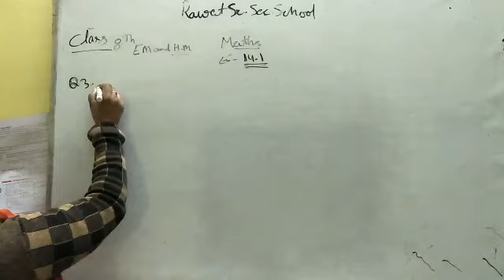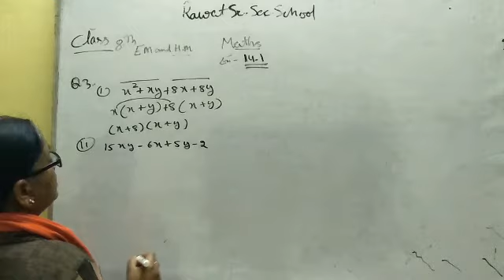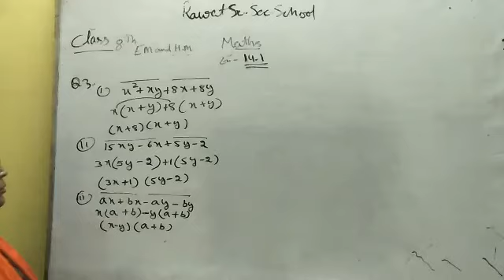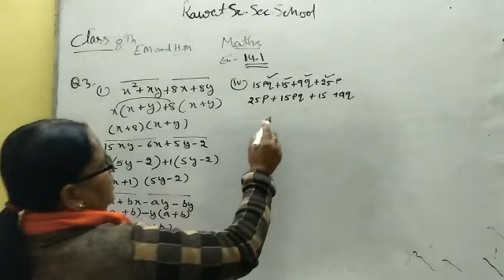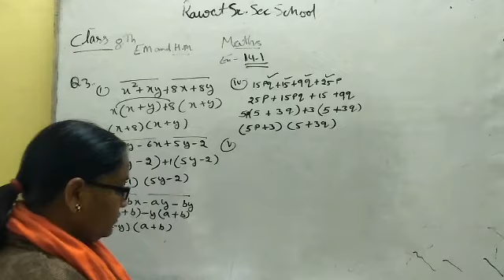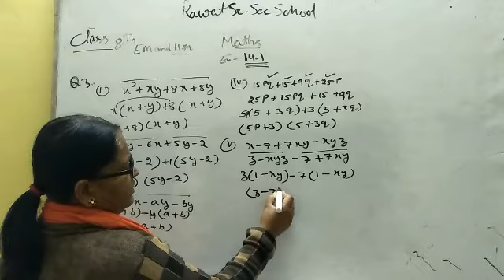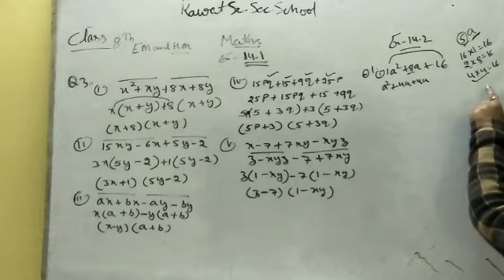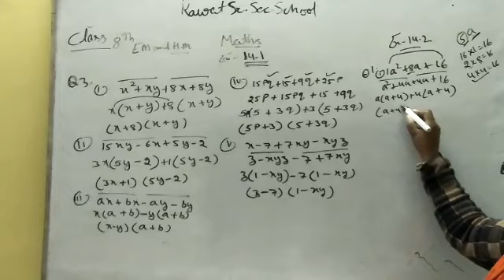Class 8th EM and HM Maths ex 14.1 Q 3